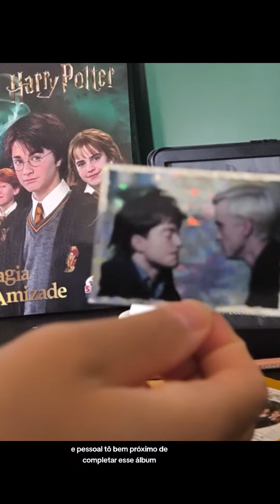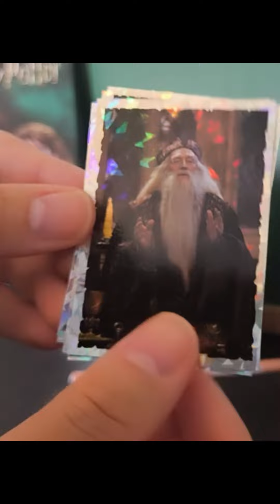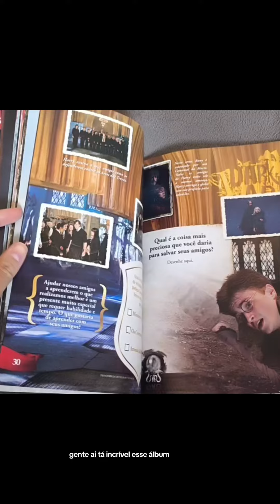Álbum Harry Potter abrindo 9 pacotes de figurinhas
O QUE ESTOU USANDO?

Headset Com Fio ASTRO A10 Gaming Gen 2 - Preto